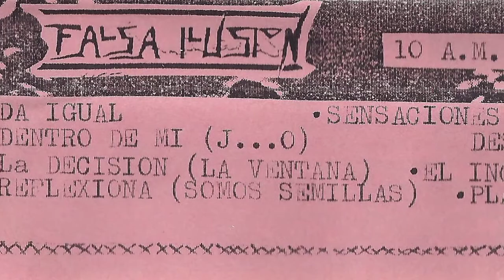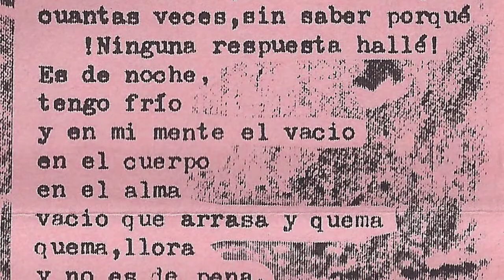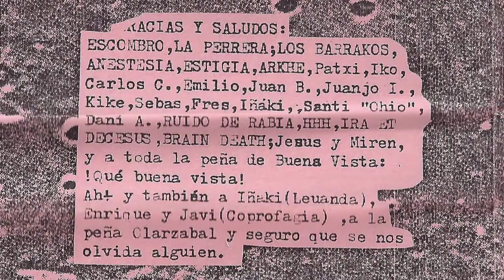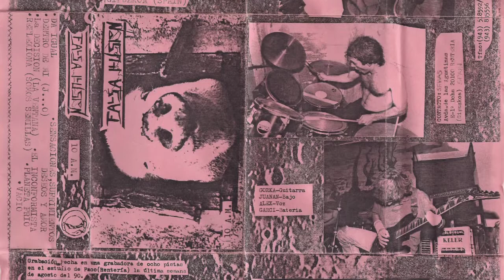FALSA ILUSION - Vacio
Banda de Zarautz, salida de los locales de Buenawista. Grabaron esta maketa "10a.m." en  1990 en los estudios de Paco (Renteria) con un 8 pistas. El grupo lo formaban Gorka (guitarra), Juanan (bajo), Alex (voz) y Garci (bateria). Eskerrik asko a David Simplemente por pasarme esta maketa.